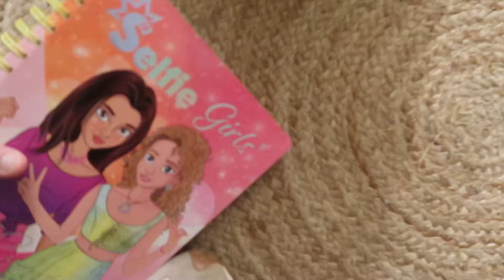روتيني الصباحي، دارتها بيا🫣أكلة على السريع ساهلة وبنييينة، الخسران أحمادي🤣🤣